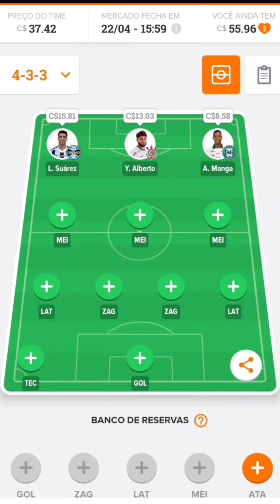ESCALADO MEU TIME NO CARTOLA FC.